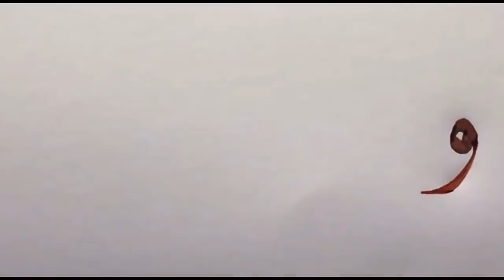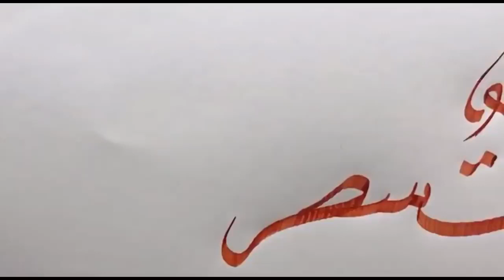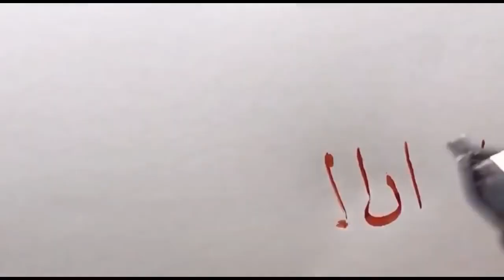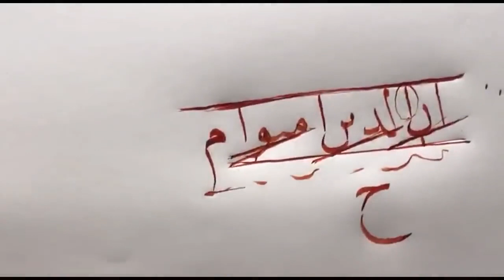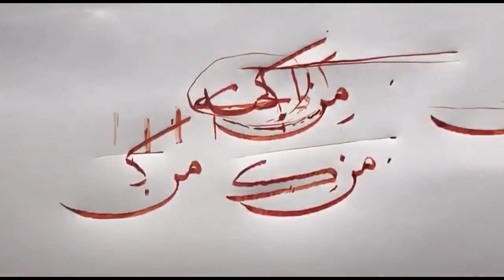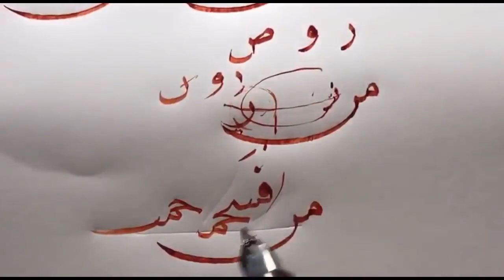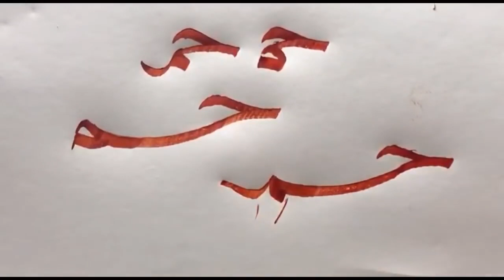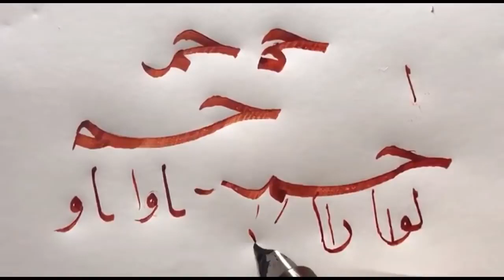4 ومضات سطرية 4️⃣|| دروس فن السطر ||الأستاذ زكي الهاشمي || خط النسخ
الدرس الأخير من سلسلة دروس فن السطر
أتمنى متابعة باقي الأمشاق التفصيلية  من خلال الرابط أدناه والاستفادة أكثر في تطبيق دروس الوصل ودروس فن السطر والله ولي التوفيق

السلام عليكم ورحمة الله وبركاته أيها الأخوة الكرام نرحب بكم في هذه القناة المتواضعة وهي قناتكم التي ستشاهدون من خلالها كل ما هو مفيد لكم في أهم الفنون الإسلامية ألا وهو فن الخط العربي عامة وفي فن خط النسخ خاصة وستشاهدون كل ما هو جديد منها مثل دروس أستاذنا الغالي زكي الهاشمي حفظه الله وأمشاقه وكتاباته وعرض بعض لوحاته
وكذلك سأنشر بعض كتاباتي وأمشاقي الضعيفة وبها بعض الشروحات والتفاصيل الكتابية المهمة
فأرجو أن ينال محتوى هذه القناة رضاكم واعجابكم
ومن لديه أي اقتراحات يمكنه أن يراسلني أو يشير إلي من خلال التعليقات أو التواصل معي من خلال

جميع حساباتي في برامج التواصل الاجتماعي ⬇️⬇️
حسابات يوسف الهوتي في برامج التواصل الاجتماعي

جميع حسابات أستاذنا الغالي زكي الهاشمي حفظه الله